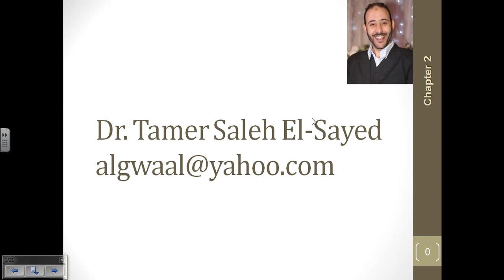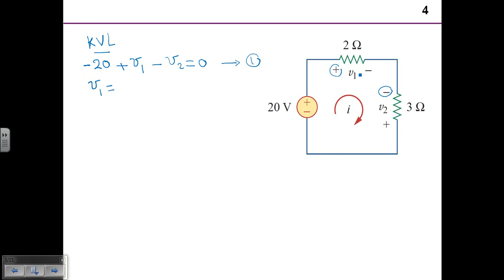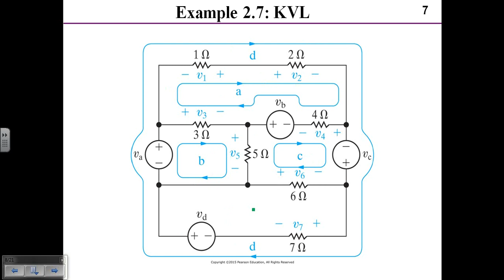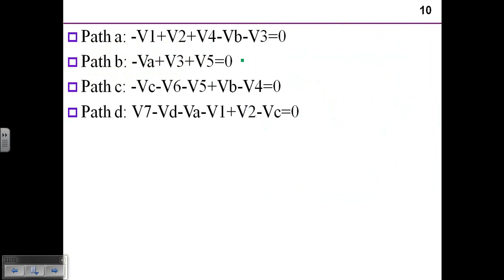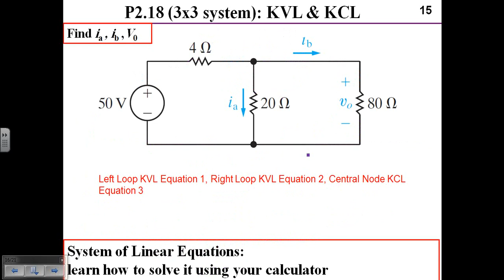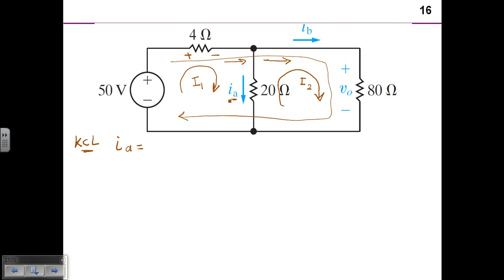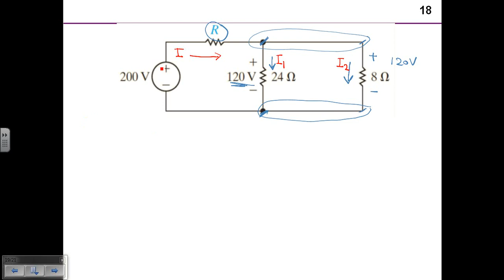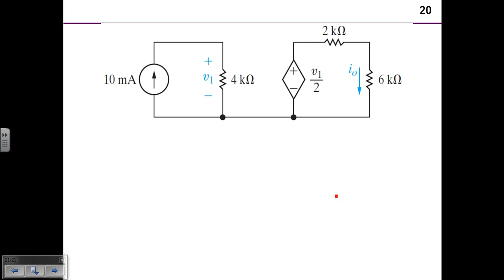LEC.2 KVL & KCL